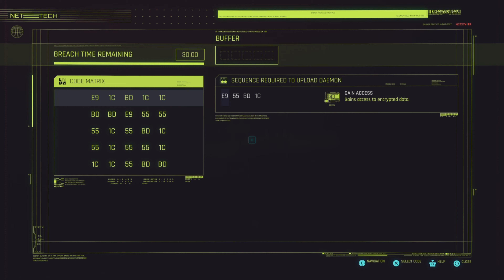Cyberpunk Phantom Liberty 2023 Gameplay Walkthrough Part 4